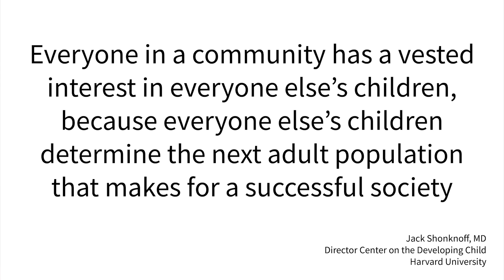Educators Navigating Inequity: The Power of Partnerships to Mitigate the Effects of Childhood Trauma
Research consistently shows that one caring educator can mitigate the effects of trauma. However, caring too often comes at a cost: educator secondary traumatic stress and burnout (serious mental health and workforce issues). University of Maryland College of Education Clinical Professor of Human Development Christy Tirrell-Corbin explains how research-practice-policy partnerships unite key community members around data on local needs and assets, creating actionable, trauma-informed conditions where educators and students can thrive.

University of Maryland College of Education
Terrapin EdTalks 2023: Elevating Teachers and Teaching